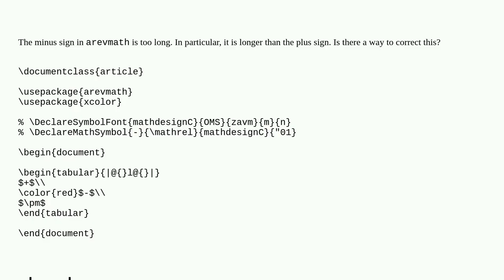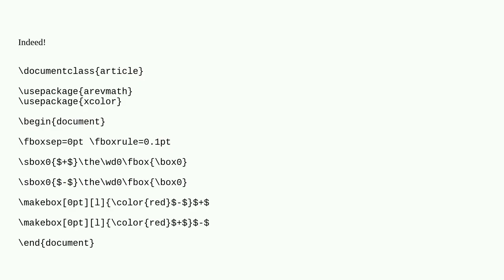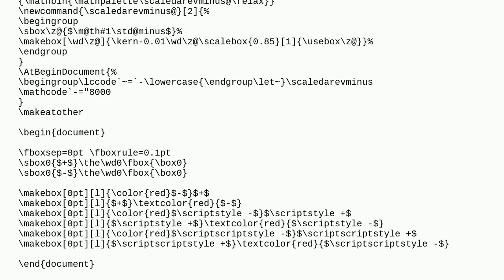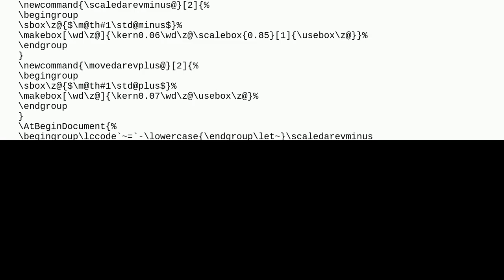Minus sign too long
A special thanks goes out to the community

  arev math-mode